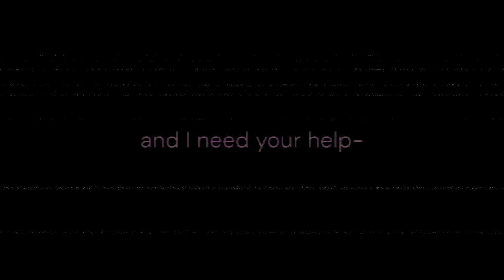FNF: 98xx - V3 Teaser Trailer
Hello everyone.
I see that FNF 98xx V2.5 Video Showcase has got 100K Views.
and since 98xx Full game is updated and sadly is ended.
So, I planning to make V3 Update in the future or coming soon..

Creator of 98xx: ​⁠
JacksonG13